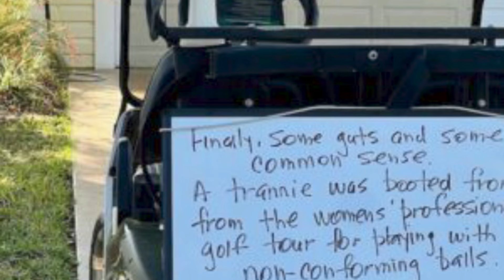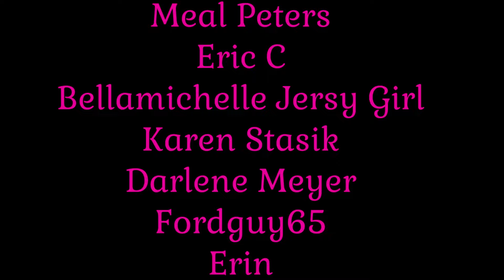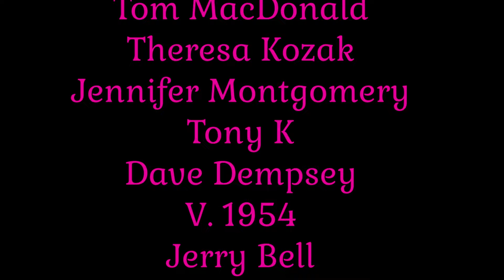The Villages News Updated 4-5-2024- in 4K - News IN and Around The Villages Florida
The Villages Is A 55 Plus Very Active Retirement Community In Central Florida. I have 25 years of experience here..  It has Free Golf for Residents and is the largest planned retirement community in the world.. The most common mode of transportation is by Golf Cars.. Interested? Come Watch :